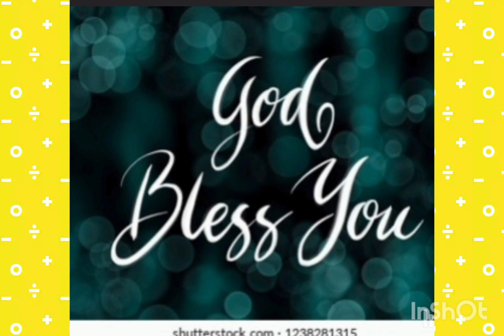💐🎂HAPPY💐🎂 BIRTHDAY 💐🎂CHI💐🎂PRADHANYA💐🎂GARU💐🎂